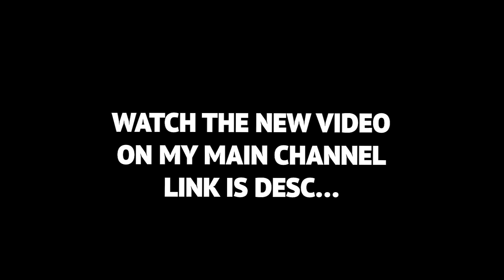Sdot Go And NazGPG Got Locked Up After This... *MOVIN' SUS - Jay Hound x Sdot Go x NazGPG*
MOVIN' SUS - Jay Hound x Sdot Go x NazGPG (Official Video) (ShotBy​@Jsitez) (ProdBy Jaytos/Sdot Go)
Sdot Go
Sdot Go Reaction
Sweepers
Sweepers Reaction
Zion Zapong
Zion Sapong
Jay Hound Reaction
NazGPG Reaction